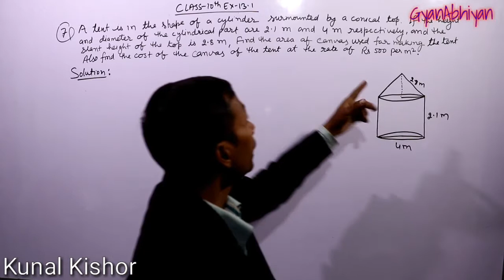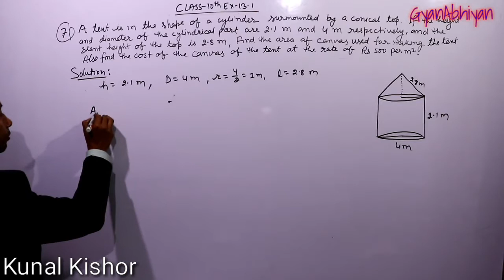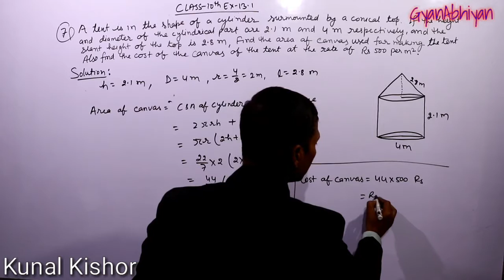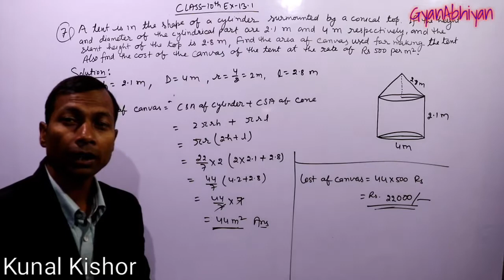Ex-13.1 QN-7 Class 10 Maths, |GyanAbhiyan| Kunal Kishor